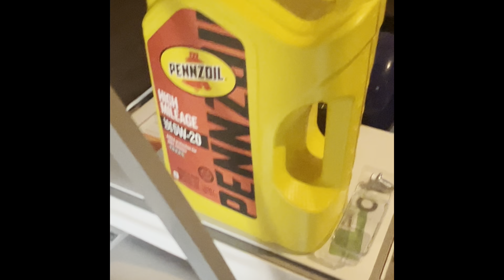I STRIPPED MY DRAINPLUG | NOT GOOD‼️‼️‼️automotive